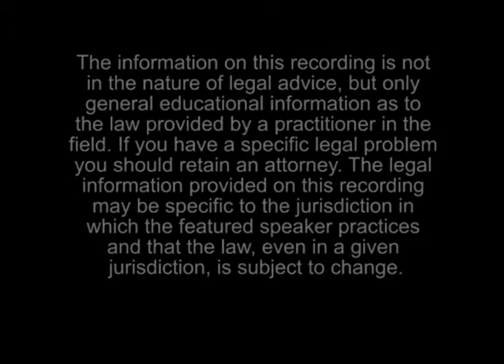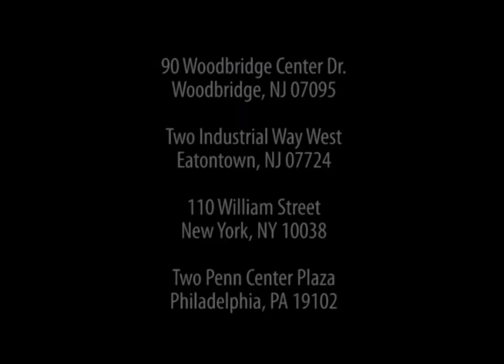Expungements Informational Video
In this informational video, Darren Gelber, Esq., of Wilentz, Goldman & Spitzer describes the process for being granted an Expungement.